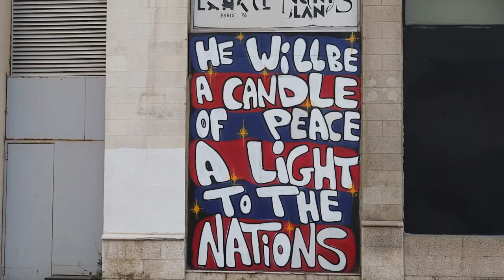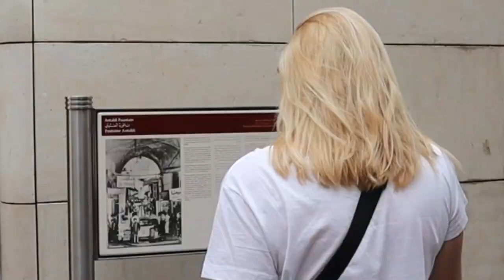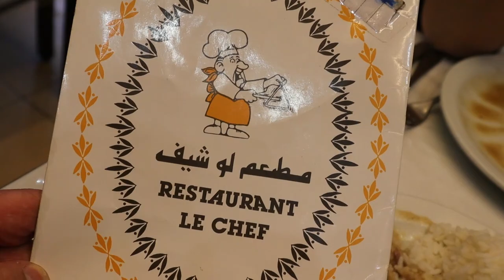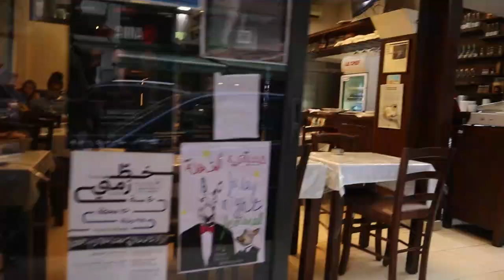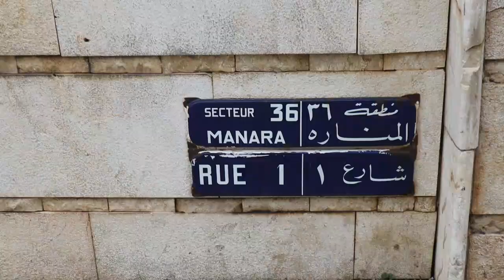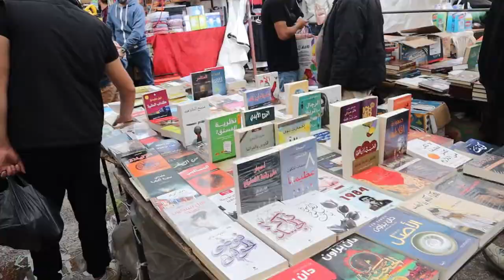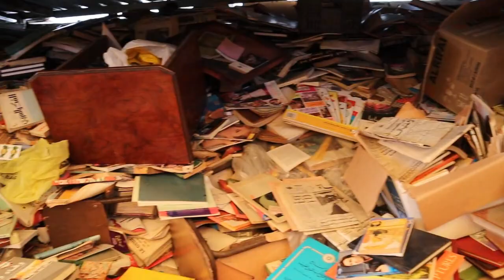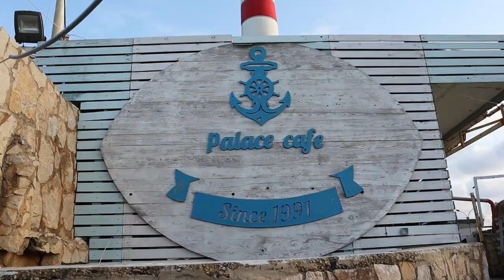You HAVE to Visit Beirut Lebanon NOW!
We just had to travel to Beirut, the vibrant capital of Lebanon, we discovered that it is a city that offers so many exciting experiences and attractions.

Why you must visit Beirut, Lebanon.

See the links down below for more information and locations of all the amazing places we visited.

Whether you are a history enthusiast, a food lover, or simply seeking adventure, Beirut has something for everyone.

We stayed in these hotels in Downtown Beirut and Hamra district, good prices, central to all the attractions and the top things to do, friendly great service and highly recommended.

Here are some of the best things to do in Beirut:

One must-visit area is the Armenian Quarter, known for its historical significance and charming atmosphere.

For those interested in delving into Beirut's complex past, a visit to Holiday Inn War Hotel is highly recommended.

No visit to Beirut would be complete without experiencing Martyr Square.
Take a leisurely walk along Beirut's picturesque Corniche, a waterfront promenade that stretches along the Mediterranean Sea.

Star Square, also known as Nejmeh Square.

Located in Raoucheh district, Pigeon Rocks are natural rock formations rising from the sea.

Hamra Street, a bustling hub filled with shops, cafes, and restaurants. This vibrant street offers a taste of Beirut's contemporary culture and is perfect for leisurely walks or enjoying a cup of coffee while people-watching.

Roman ruins scattered throughout Beirut. The Roman Baths located near Martyrs' Square are a fascinating archaeological site that provides insight into ancient Roman civilization.

Greek Orthodox Church located near Martyrs' Square.

Additionally, don't miss out on visiting Lady of Light Chapel (Saydet El-Nourieh),

Blue Mosque (Mohammad Al-Amin Mosque). Its striking blue domes and intricate mosaics make it one of Beirut's most recognizable landmarks.

Make sure to dine at Le Chef restaurant. Located in Mar Mikhael neighborhood, this hidden gem serves traditional Lebanese dishes in an authentic setting.

Wander through Beirut's bustling Souk Al-Ahad or Sunday market. These traditional markets offer a wide range of used goods, clothes. food, trainers and shoes, books and local street food.

Chapters:
00:00 Introduction
01:30 Roman Baths and Parliament Buildings
03:20 Catherdral of Saint Louis
03:50 Beirut Souk and I love Beirut Sign
04:20 Prayer Corner
06:20 Place D’etoille – Star Square
08:00 Greek Orthadox Church
09:00 Church of the lady of the light
09:30 Roman Ruins
10:15  Martyr Square
11:30 Mohammad_Al-Amin_Mosque Blue mosque
13:15 Rue Gouraud and Le Chef Restaurant
18:00 Holiday Inn – War Hotel
21:00 Beirut Marina
22:00 Pigeon Rock
25:00 Old Lighthouse and Local Restaurant
26:30 Beirut Cornice walk
28:00 Hamra Street
30:30 Souk El Ahad – Market and Street food
35:30 Armenian Quarter
39:00 Lebanese wine

A full wesite on amazing information about Beirut, Lebanon to plan you must visit trip:

From its rich history to its vibrant culture and delectable cuisine, Beirut has much to offer. Soak up the city's charm as you explore its diverse attractions and create unforgettable memories in this captivating destination.